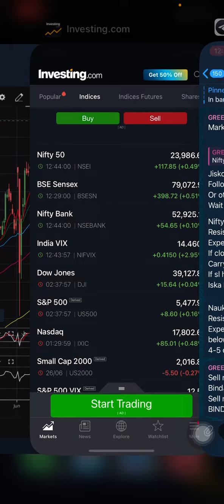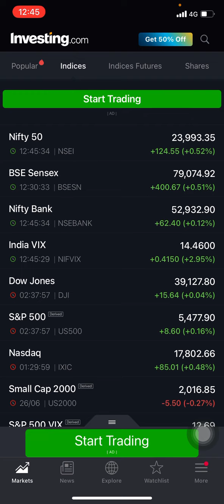27 June 2024 I Market imp update 12:40 PM